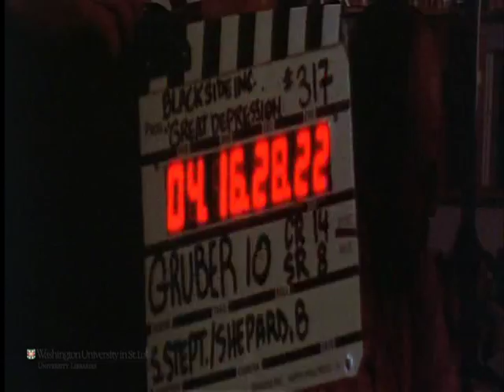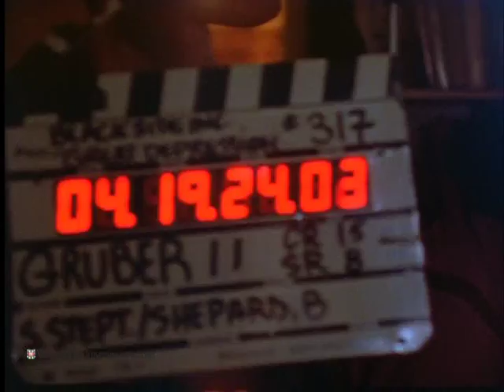Interview with Ruth Gruber for "The Great Depression"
Preferred citation:
Interview with Ruth Gruber, conducted by Blackside, Inc. on February 08, 1992, for The Great Depression. Washington University Libraries, Film and Media Archive, Henry Hampton Collection.